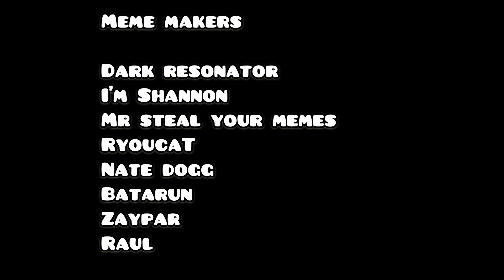Funny Ange Memes Season Two!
Daily Briefing is from Monday-Friday

Monday 11:15 est
Tuesday 11:15 est
Wednesday 5:15 est
Thursday 5:15 est
Friday 5:15 est

**PLEASE NOTE: Times vary and are subject to changes.

Weekends are freestyle live streams!

Inspirations: Kevin King,  Gor Mikthar,  James Gippe Gippe,  Pewdee Pie, Jake Paul, Tony Riccio, Mike Lucii, Sicilianudimontreal

The ANGE TV SHOW

I upload daily briefings, which is the Agenda for the day. My daily briefings are from Monday-Friday. The Ange Live streams are focused on channel growth and succes on youtube! They are also opportunities to engage with the host and ask questions. My main video is at prime time, anywhere from 8-11pm Eastern. Hope you guys sit back and enjoy the show!

Thank you for your continual support and generosity 🤗

CONTENT

Some content may contain sensitive discussions, vulgar language and is not suitable for children.

EXAGGERATION

Some content or live stream video’s can be an exaggeration or pre-scripted dialogue.

COPYRIGHT PROTECTION

My content is protected under youtube community guideline policies.

If you have any other questions about disclaimers or my channel policies, you can communicate to me via my community post. Thank You.

**VETO

At Any time, the host has the right to delete /timeout or ban any  viewers who use inappropriate language (Comments).

***Ange live stream RULES:

COMMENT, LOVE, WAIT, NEW FRIEND

1. No Personal Links (You can drop other people's links)
2. No numbers or capital letters!!
3 Only two emojis per message (DO NOT USE THE YOUTUBE EMOJI!)
4. No self-promotion
5. Please be respectful, no hate speech whatsoever!
6. Zero Tolerance for cyber bullying or harassment
7. Abuse of these rules will result in a time out, loss of moderator status
And in some cases a permanent ban from the channel.
8. No Foreign Language
9.Do Not Mention Other Youtubers Specifically
10. No Religious or Political Discussions
11. It is strictly forbidden to visit my live stream while YOU are LIVE STREAMING!

MODERATOR RULES:

As a moderator you must follow these guidelines to keep your blue jacket.

1. Be Active Within the last THREE days.
2.Do not hate on your fellow moderators. (Unless asked to by the host)
3.Master the youtube community guidelines.

FOLLOW MY FAN PAGE: @theofficialangefan

Check out my various playlists, so that you could watch your fancy type of videos all in the same place!

1. Mcnyrcum Inducted Season One 2020
2. Zaypar Inducted Season One 2020
3. Mike Ankers Inducted Season One 2020
4. Pb Thr Cool Inducted Season One 2020